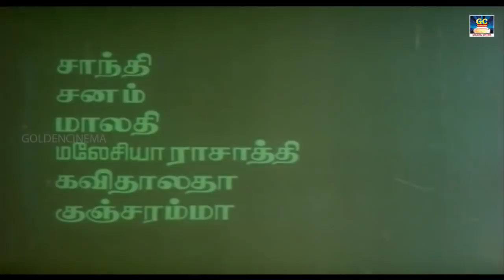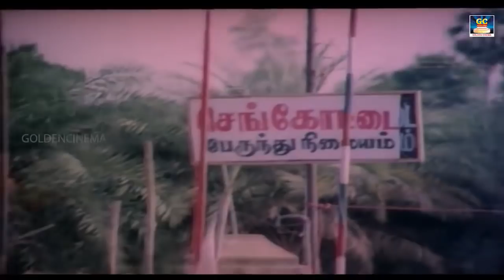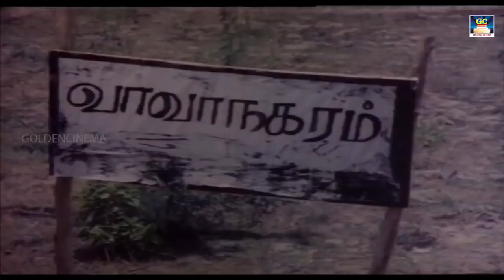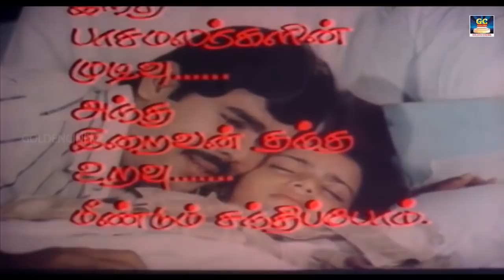Kasu Thanga Kasu Full Movie HD | காசு தங்க காசு திரைப்படம் | Winner Audios